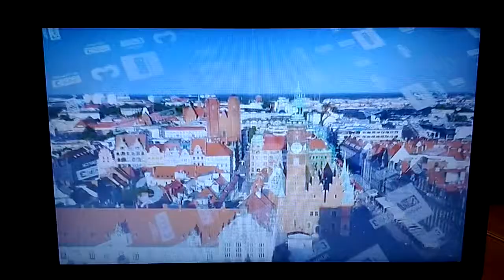Czołówka Pogody T\/P3 Wrocław (od 3.05.2017r.)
Czołówka Pogody T\/P3 Wrocław emitowana od Niedzieli 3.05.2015r. do dziś. Nagranie z Soboty 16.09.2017r.